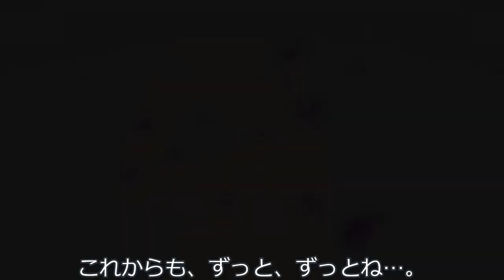春日部つむぎ、万引きをする。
春日部つむぎはある日、友達の冥鳴ひまりから万引きに誘われる。

素材：
春日部つむぎ立ち絵素材(あっさり)【とらっかぁ】 / とらっかぁ さんのイラスト